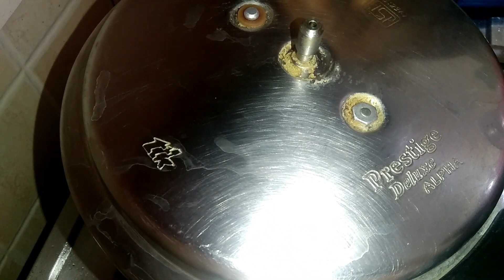Drumstick raw mango curry| Mango drumstick pulusu|Munakkaya mamidikaya koora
Hello Everyone,
Today in my kitchen no vegetables nothing. Only some tomatoes, mango and
 few drumsticks. With one hour for the lunch bells to ring, I tried this new curry by myself and it turned out to be a tasty curry to be served with rice.

INGREDIENTS
• 6 pieces Drumstick (2&1/2 inch)
• 4-6pieces Mango (raw, medium dice cut)
• 1/2 cup Onions (small), chopped
• Tamarind juice
• Curry leaves
• 1 tablespoon GG paste
• 1/2 cup Water (if required)

For masala
• 1/4 teaspoon Turmeric powder
• 3/4 teaspoon Red chilli powder
• 1 tablespoon Coriander
• 1/4 teaspoon cumin powder

 Tempering
• 1-2 tablebspoon oil
• 1/4 teaspoon Mustard seeds
• 1/4 teaspoon Cumin seeds

Method:
• Pour oil to the pressure cooker or any cooking vessel, add mustard seeds and cumin seeds , when they crackle add onions, green chillies, garlic, ginger, curry leaves and saute thoroughly.
• Add turmeric powder, red chilli powder, coriander powder, cumin powder.
• Add drumstick and mango pieces and let the curry take time to cook.
• The curry is ready and tastes best when served with rice.